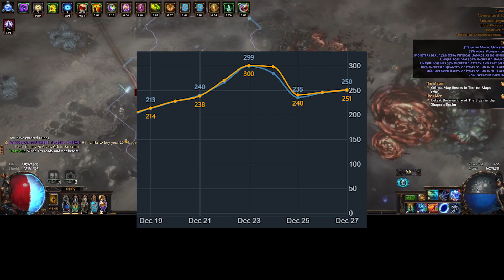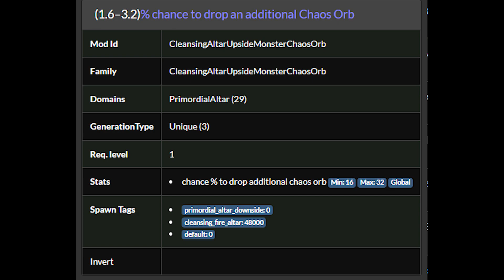Thông tin cơ bản về eldritch altar mùa này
Link web